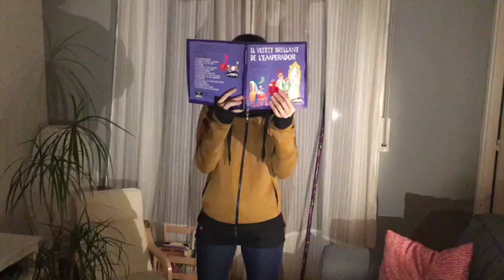El tió al país dels contes (Contes confinats 6)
El grup Vivim del Cuentu, 8 rondallaires que fan arribar els contes i les històries de la tradició a petits i grans d’arreu del país, avui ens explica la història d'un tió molt especial!

T'esperem demà amb "Els quatre porquets"